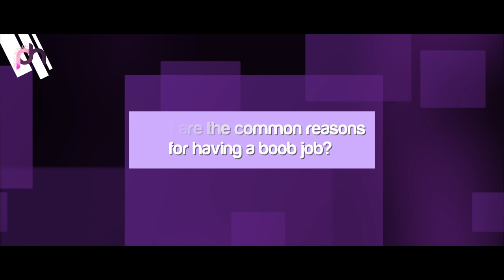[Educational] Common Reasons for having a Chest Surgery | Q&A with Dr. Karlo Capellan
Dr Karlo Capellan from Symmetry Plastic Surgery Clinic is here with Jirbie Go to answer some of your commonly asked questions regarding Chest Augmentation and Chest Implants in the Philippines!